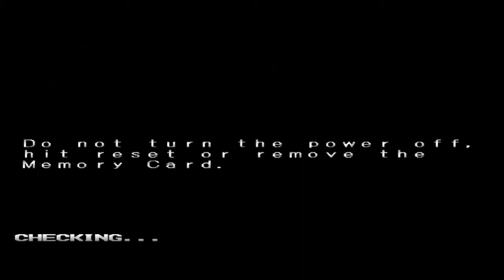Kensei Sacred Fist - Jelly Thomas Survival - Good play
READ PLS: Do you want to play Kensei: Sacred Fist with me and others? Now you can. There are not a lot of people there yet, but there is a discord channel i made for Kensei!
Welcome and have fun!!! NO COPYRIGHTS OWNED. This video was requested by NAVI. He is the only person i have found in Youtube, That knows how to play Kensei well!    I got a decent run on Jelly, though i wished for better. I must say Jelly/Billy is one of the hardest characters to use against the AI in the whole game!

Sub back is always guaranteed.